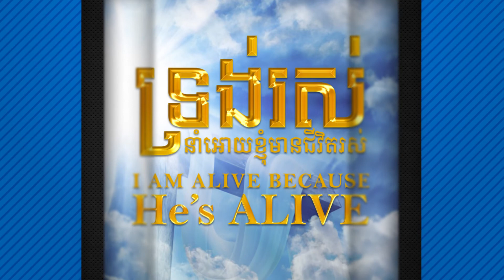He's ALIVE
Easter Sunday Announcement of New Life Fellowship. We are excited to celebrate the resurrection of our Lord Jesus Christ.